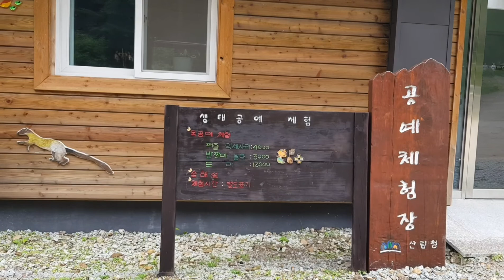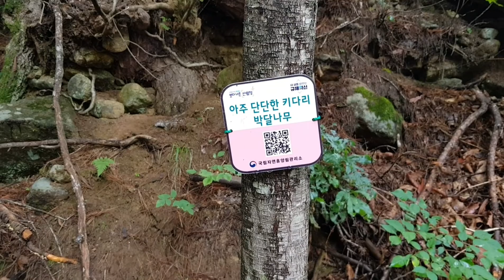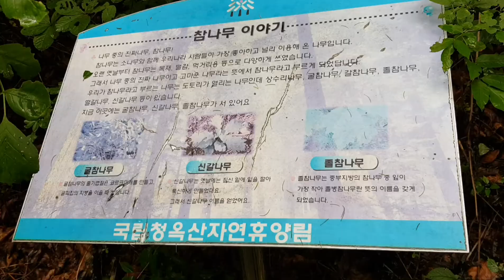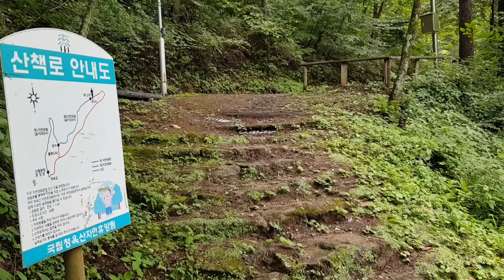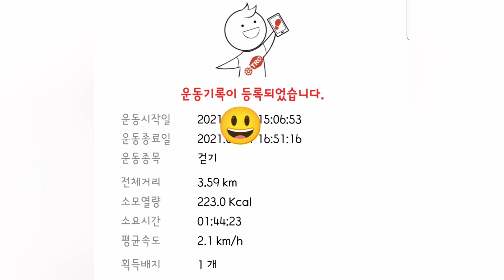청옥산자연휴양림 산책길/21년8월/5야영장/불편한 야영장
1080p로 설정 후 시청하세요.

04:03 5야영장 도착